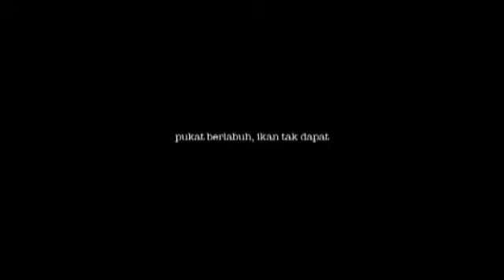Traffic Light part 3